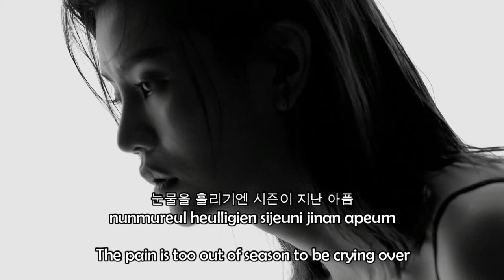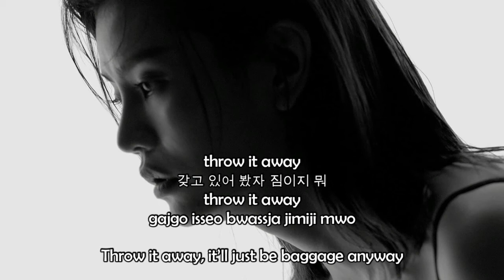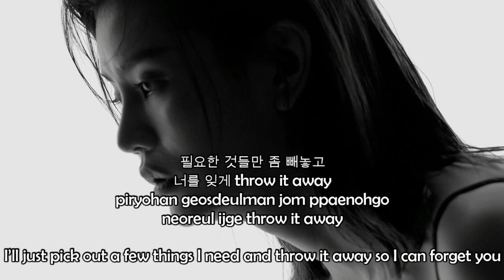Primary & Anda – Dressroom (Lyrics Han~Rom~Eng)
프라이머리 & 안다 Primary & Anda
Dressroom
Genre : Electronica